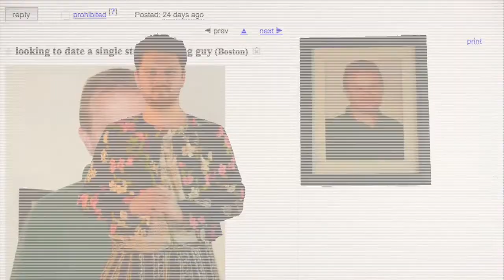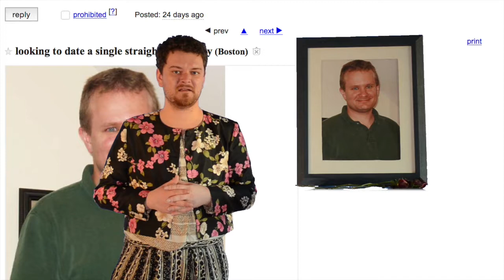Str8 Acting Only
Meet a guy lookin' for a straight-acting guy.